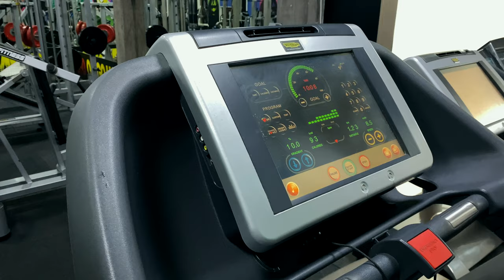KAKO TESTIRATI KLIJENTE PART 2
Ovo je nastavak prethodnog videa gde cemo vam pokazati jos par testova koje koristimo kako bi testirali klijente. Ovi testovi sluze za procenu pretezno lokomotornih karakteristika, Maksimalne potrosnje kiseonika, i testove za procenu povreda koje su dobijene u proslosti. Dobijeni rezultati nam daju uvid u antropoloske i lokomotorne nedostatke koje klijent poseduje. Na osnovu dobijenih podataka mi odlucujemo koje metode i vezbe da prilagodimo klijentu koje ce dati bezbedan rezultat. Ako imate ikakva pitanja o testovima koje smo radili, postavite komentar ispod videa, i Djole ili ja cemo odgovoriti sto je brze moguce!